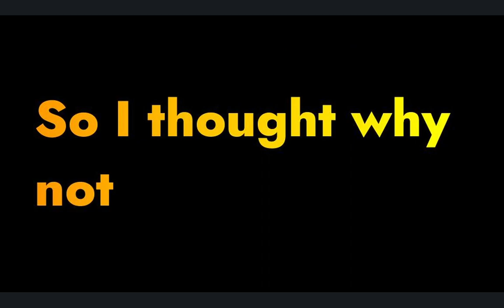500+ Subscribers Special Challenge For You All!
who might be it?

[Sorry about the 'No' Music]